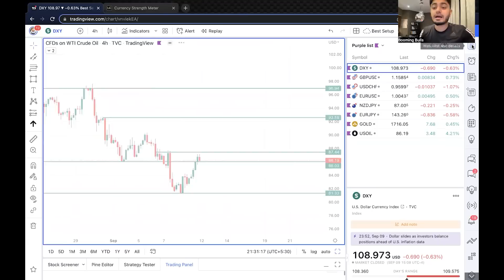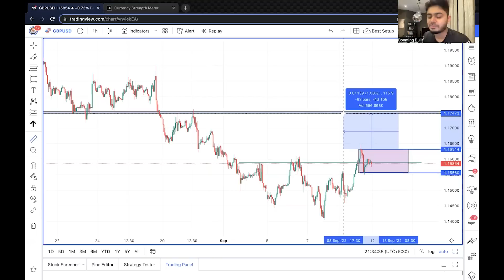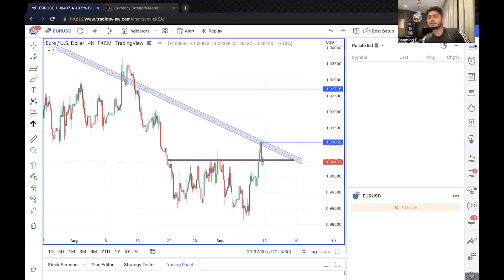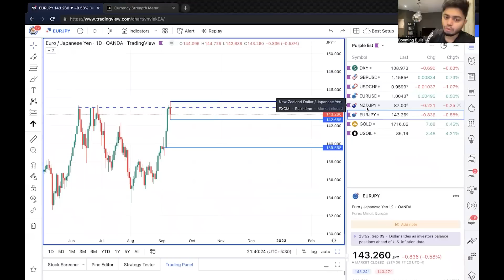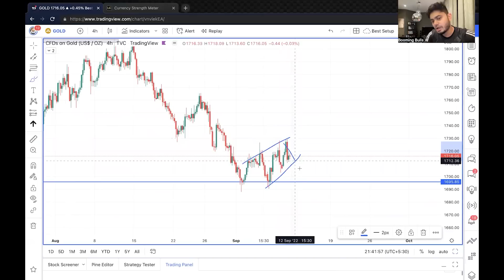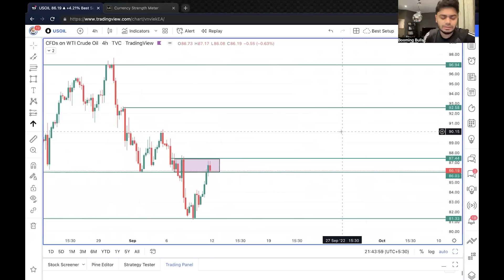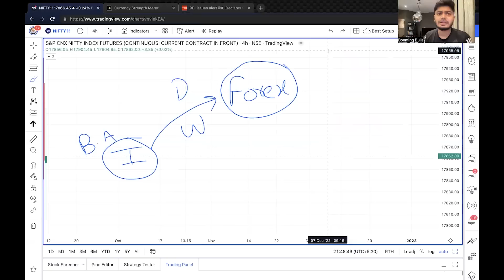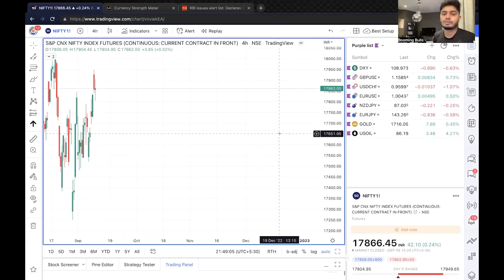Forex Analysis || Gold & Crude Oil Analysis || Anish Singh Thakur || Booming Bulls